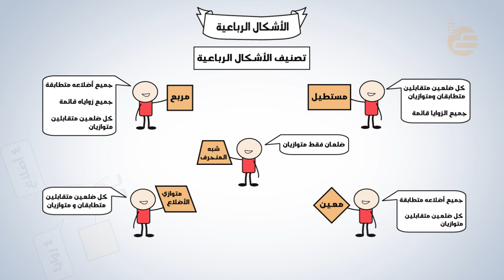تشويقات | الأشكال الرباعية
فيديو تشويقي لمادة الرياضيات لدرس  الأشكال الرباعية للصف خامس ابتدائي للفصل الدراسي الثاني